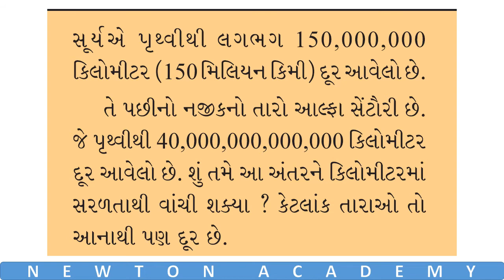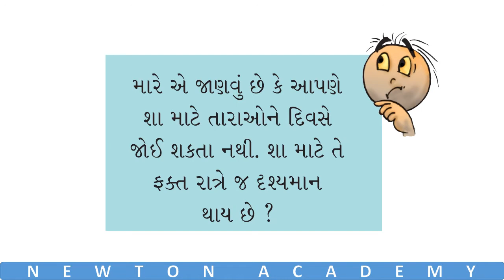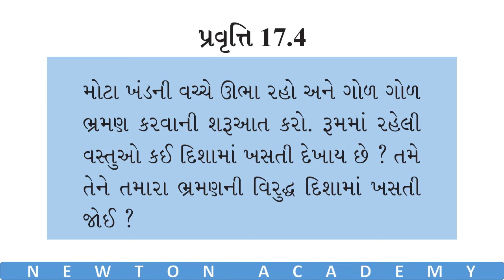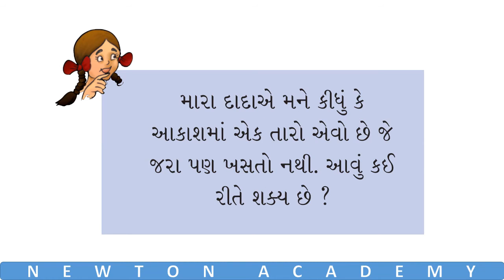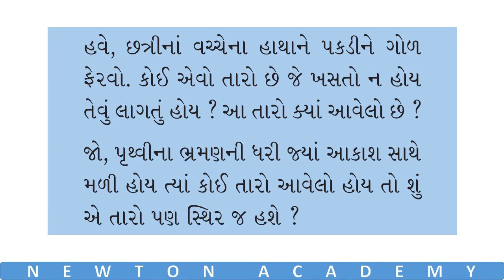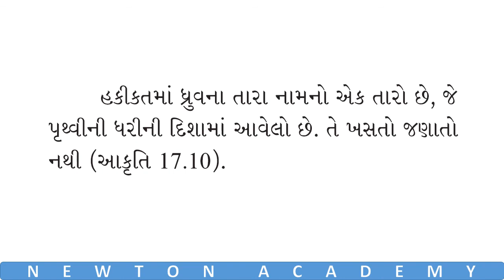Standard 8 Science Chapter 17